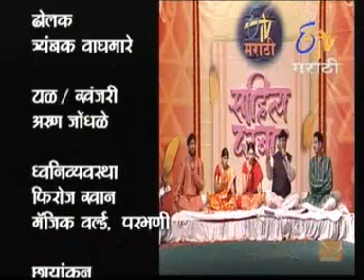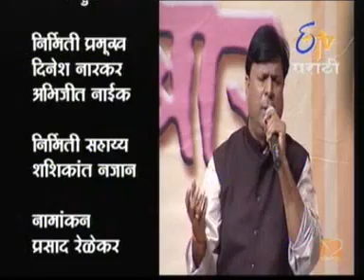गाऊ जिजाऊसआम्ही - इंद्रजित भालेराव ( 8432225585 )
डॉ. अशोक जोंधळे आणि डॉ. जगन सरकटे यांनी ही गाणी माझ्याकडून लिहून घेतली . वेळोवेळी झालेल्या कार्यक्रमातून त्यांना उदंड प्रतिसाद मिळाला . माझ्या कवितेतल्या गीतगुणांचं विकसित रूप मला इथं पहायला मिळालं . या निमित्ताने मला जिजाऊंच जीवन समजून घेता आलं , त्यांच्या भाव भावनांशी एकरूप होता आलं . तेंव्हा ई टीव्ही मध्ये असलेला माझा मित्र दुर्गेश सोनार आणि राज साळुंखे यांच्यामुळे हा कार्यक्रम तिथं झाला . त्यालाही उदंड प्रतिसाद मिळाला . ते सगळे दिवस मोठे मजेत आणि धुंदीत गेले .

चित्रीकरण स्थळ - नटराज रंगमंदिर , परभणी
दिनांक - २३ मार्च २००८
सौजन्य - रामोजी राव
युट्युब तंत्रज्ञ - अमरनाथ भोंग